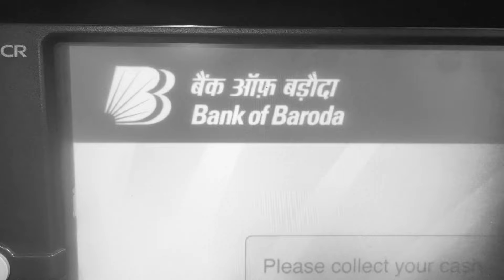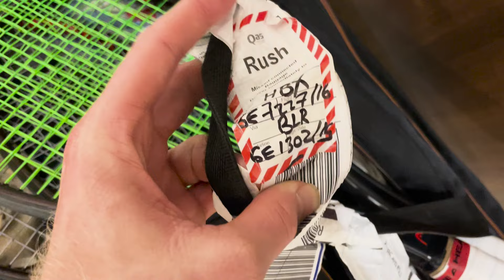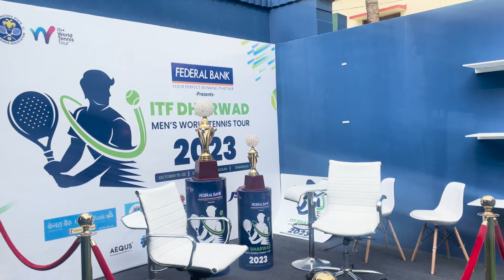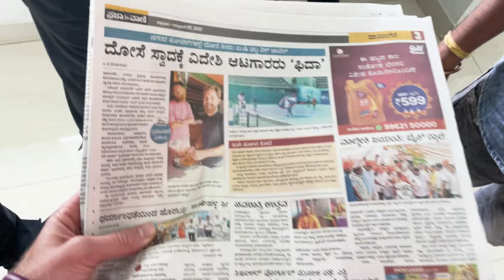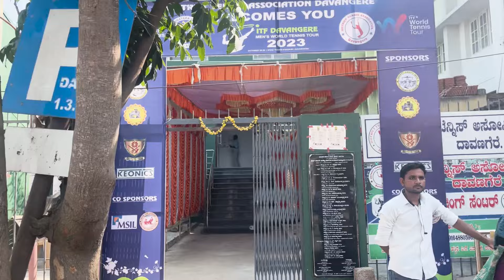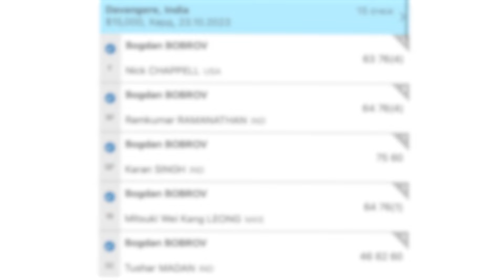ТИТУЛ на турнире $15k в ИНДИИ! Богдан Бобров ATP 361 | Davengere + Dharwad $25k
В новом ролике вы увидите как Богдан Бобров выиграл очередной титул ITF Pro $15,000 !!!
На этот раз в городе Давангере, Индия! 🇮🇳

🗞️ TBN News новостной паблик VK резидентов канала, а также трансляции их матчей

🎥 TBN Tennis группа в VK с прямыми трансляциями всех матчей ATP и WTA

Любая помощь поможет нам для съемок нового контента⬇️

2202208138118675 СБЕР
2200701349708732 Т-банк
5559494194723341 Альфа